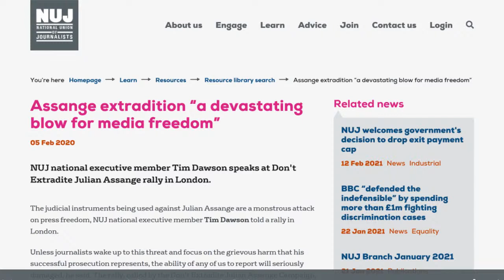Scotland for Assange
As the global support grows in the Assange case:
"Winter is coming, we know what's coming with it. We can learn to live with the wildlings, or we can add them to the army of the dead."

Speakers:

Tommy Sheppard - SNP MP;
George Kerevan - former associate Editor of the Scotsman and columnist for The National;
Stella Moris - Julian Assange’s partner;
Kristinn Hrafnsson - WikiLeaks editor in chief;